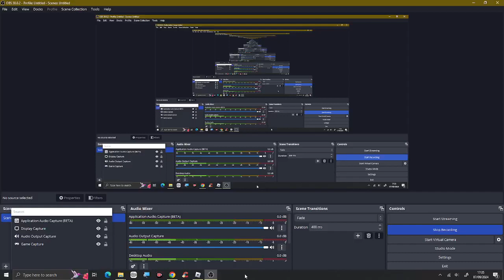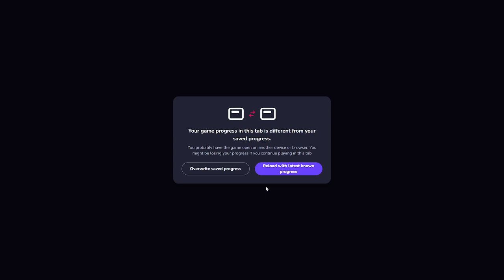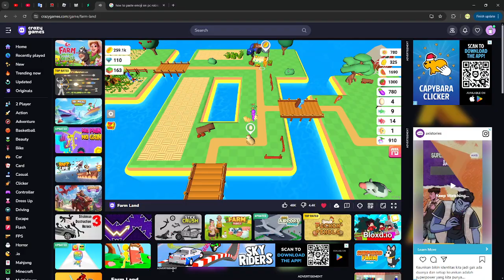Farm Land bagian 7